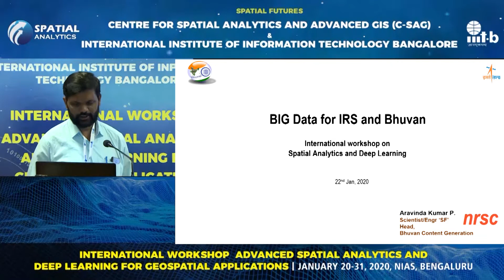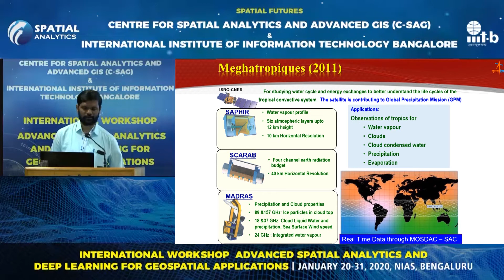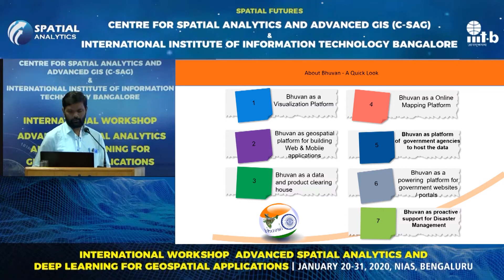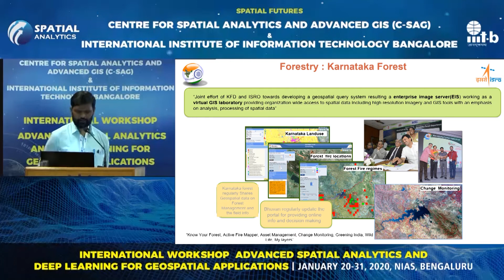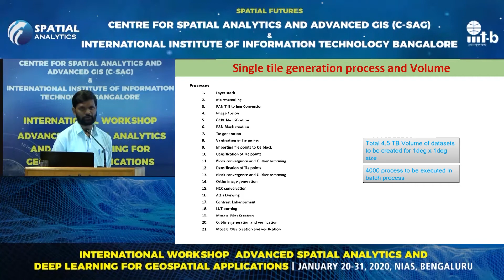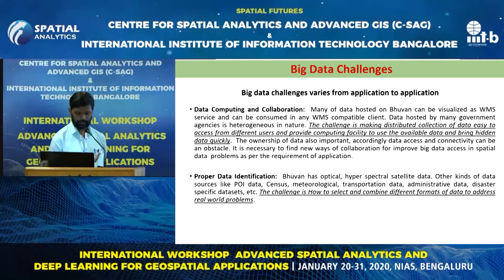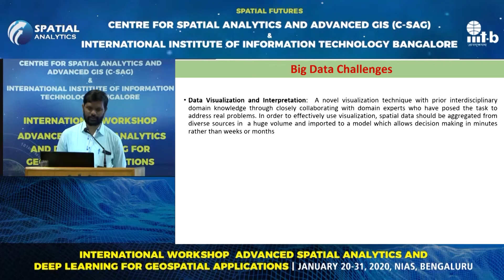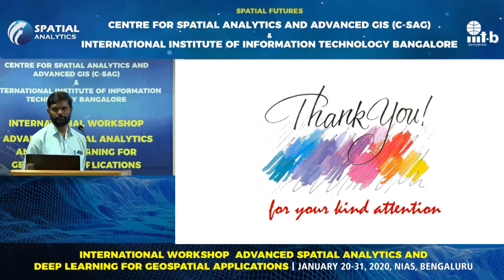CS5: Big Data for IRS & Bhuvan - Mr Aravinda Kumar P, Head, Bhuvan Content Generation Division, NRSC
Mr Aravinda Kumar P,  Head, Bhuvan Content Generation Division, Bhuvan Geoportal & Data Dissemination Area, National Remote Sensing Centre (NRSC) gave a presentation on Big Data for IRS and Bhuvan. His presentation covers About ISRO & NRSC, various IRS satellites and sensors, Derived IRS products, Big data for IRS satellites, Bhuvan - Introduction, Applications, contents, High resolution satellite data processing for Bhuvan, Big data for Bhuvan. (Email- )